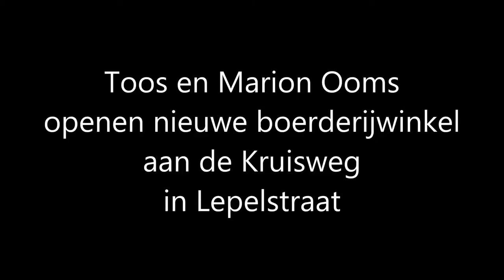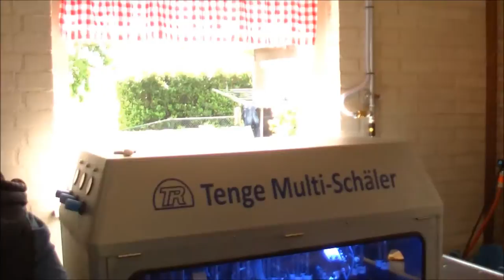Toos en Marion Ooms openen vernieuwde boerderijwinkel in Lepelstraat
Vernieuwde boerderijwinkel bij Ooms in Lepelstraat
Op het landbouwbedrijf van Chris en Toos Ooms aan de Kruisweg 2 in Lepelstraat (west Brabant) gelegen op de Brabantse Wal worden vele gewassen geteeld en verbouwd. Een belangrijk gewas is de asperge. Ze hebben er ruim 2,5 ha van liggen... Een deel van de oogst wordt thuis verkocht via de nu vernieuwde boerderijwinkel.
Op zaterdag 3 mei werd de vernieuwde winkel feestelijk officieel gelanceerd voor de klanten. Er was een actie dat men bij de aankoop van een bepaalde hoeveelheid asperges ook een aantal kilo's aardappelen cadeau kreeg. Maar er waren ook lekkere hapjes gerelateerd aan de asperge. Die werden bereid door enkele koks van restaurant het Wagenwiel uit Nieuw Vossemeer.
De reden dat de bestaande winkel werd gerenoveerd en gerestyled lag in het feit dat nu ook de Marion de dochter van Chris en Toos actief deelneemt in de exploitatie van de winkel. Dat is veroorzaakt door het feit dat zij en haar partner Bas van Eekelen buren zijn geworden van het ouderlijk bedrijf en het dus voor haar gemakkelijk is geworden om een deel van het werk uit handen van haar moeder te nemen.
Het belangrijkst artikel in de winkel is de asperge gesorteerd in diverse klasse van kwaliteit. Daarnaast zijn er ook vele andere streekprodukten zoals aardbeien, aardappelen, eieren en nog andere bewerkte produkten zoals vruchtensappen en dergelijke.
Wie asperges koopt kan die naturel meenemen en ze thuis zelf kookgereed maken maar het is ook mogelijk om tegen een vergoeding van 1,00 euro de asperges machinaal ter plekke te laten schillen.